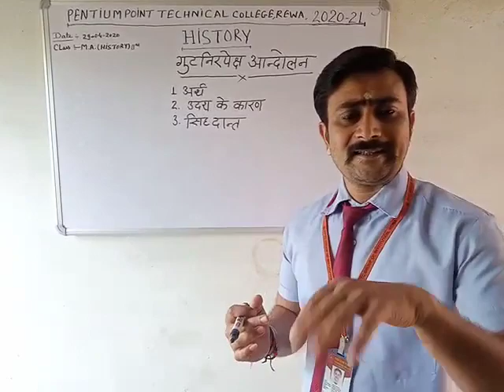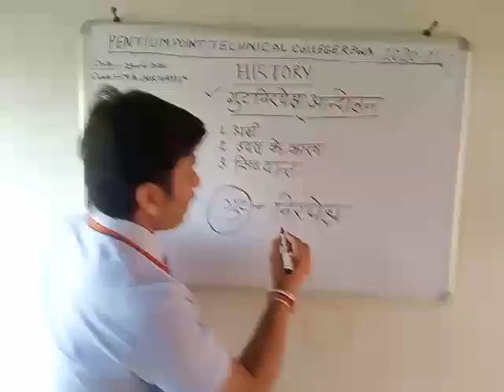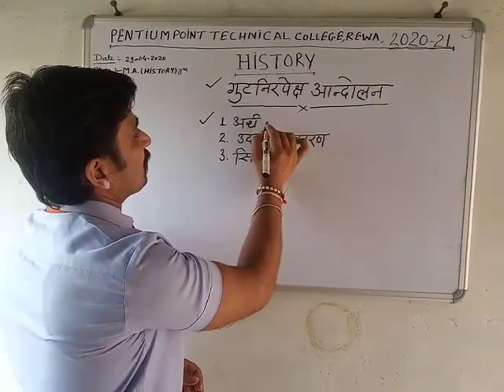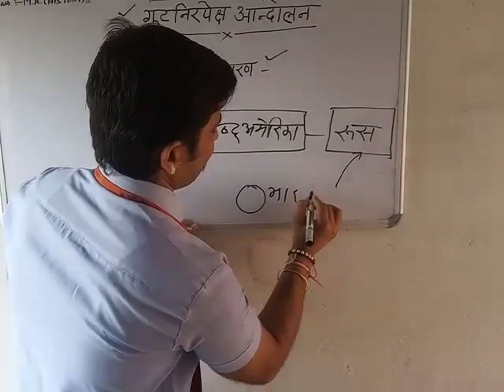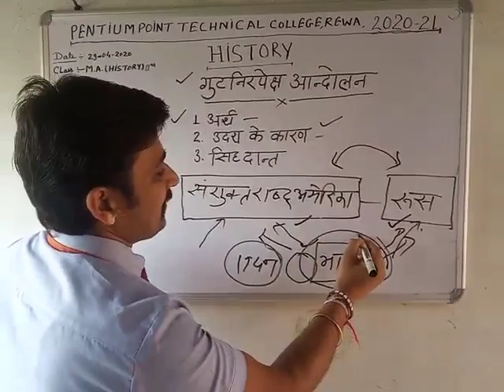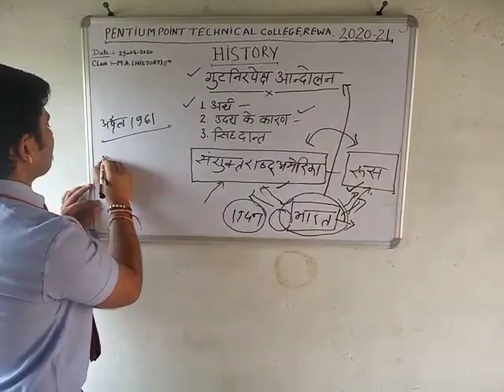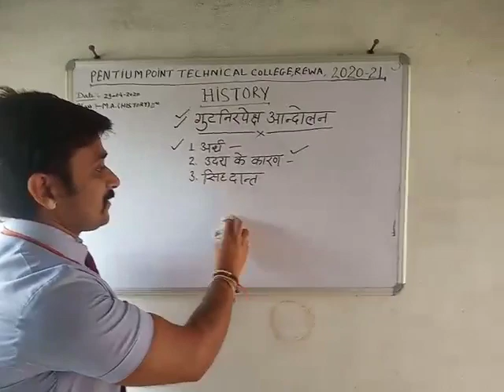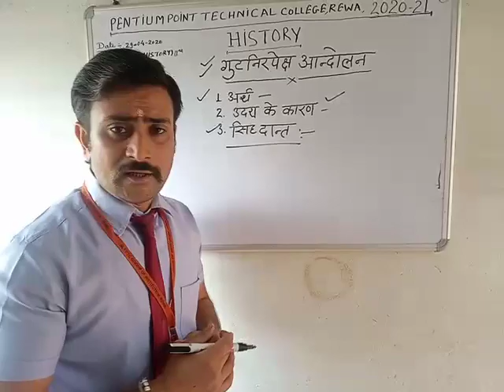Online class on history by anand urmaliya PPTC Rewa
This online lecture is on history by anand urmaliya.